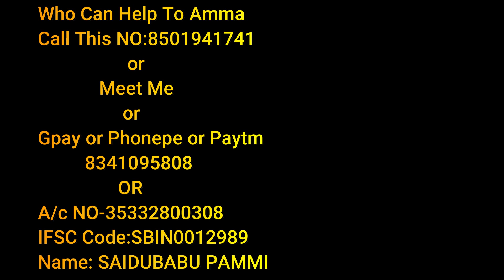jabardasth Jyothi She Want Ask Money For New Home | January 11 | 2023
jabardasth Jyothi Aunty She Want Ask Money For New Home To Her Fans |Version 5.0
or Direct pay to my Account :
A/c :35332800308 IFSC:SBIN0012989  Name :Saidubabu Pammi
or Pay to My Apps : Gpay or Phonepe or Paytm No Is :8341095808

Register fast ⏩⏩
Registration bonus - 2$ ( 160Rs )